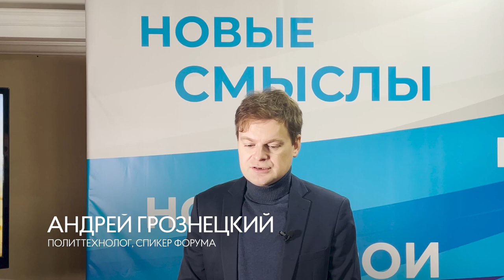Форум «Новые смыслы. Новые темы. Новые герои»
Первый молодежный форум «Новые смыслы. Новые темы. Новые герои» состоялся в Москве для начинающих журналистов и студенческих медиа-центров. Спикеры - ведущие эксперты медиа-отрасли региона, а цель встречи - открытый, безбарьерный обмен опытом и практиками.
Инициаторами мероприятия выступили Комиссия общественной палаты Московской области по коммуникациям, информационной политике и открытости власти и Союз журналистов Подмосковья. Участниками форума стали и представители молодежной редакции телеканала ОТВ.